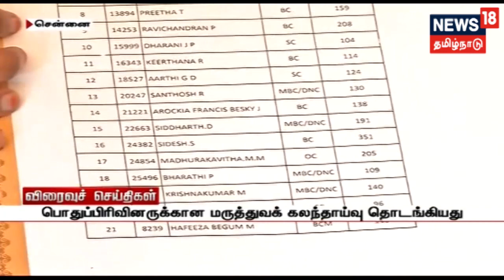பேரவையில் அமைச்சர் எஸ்.வளர்மதி அறிவிப்பு! | Minister S.Valarmathi Announcement In Assembly!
சட்டப்பேரவையில் பிற்படுத்தப்பட்டோர் மற்றும் சிறுபான்மை நலத்துறை அமைச்சர் வளர்மதி புதிய அறிவிப்புகளை வெளியிட்டார்.